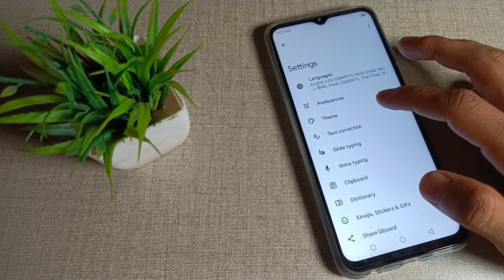How to set keyboard wallpaper in Infinix Smart 6 Plus mobile in hindi setting